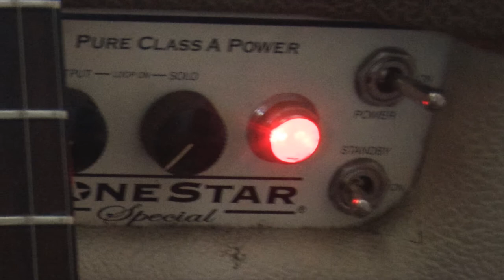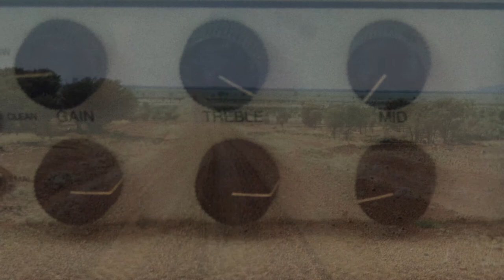Mountain Pleasure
Original tracks RW